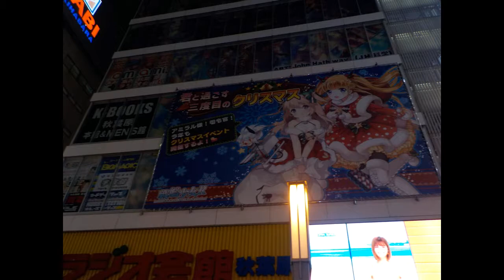Akihabara Winter 2018.12.02